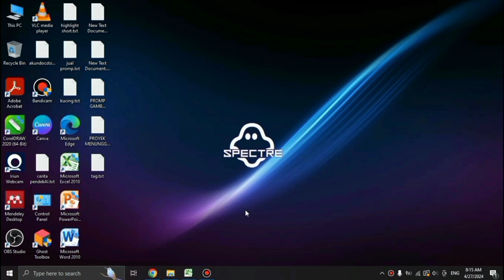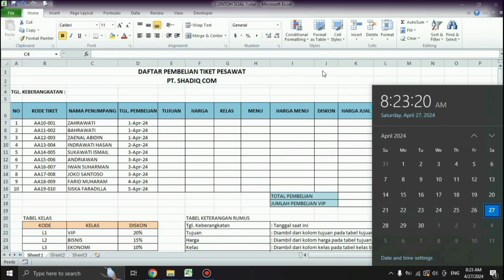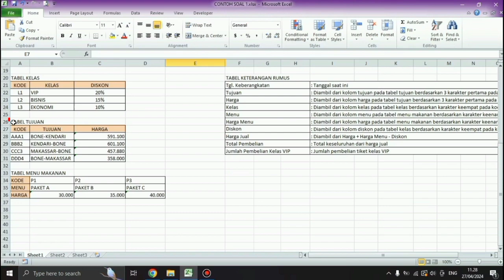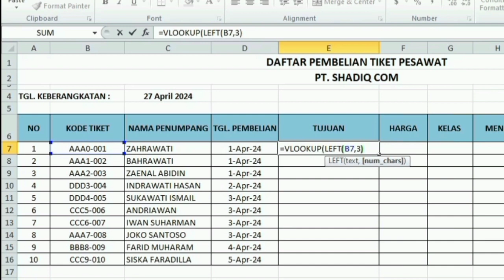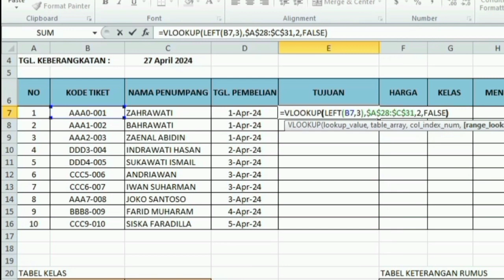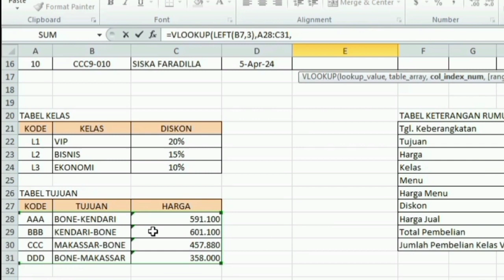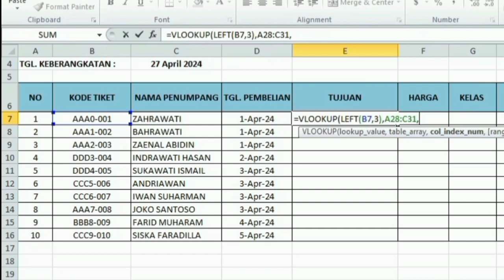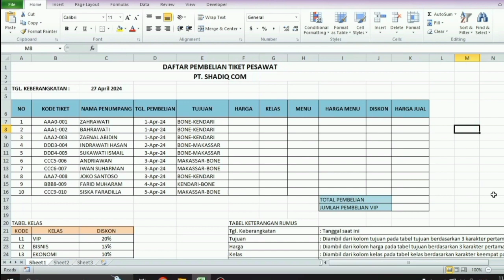Panduan Praktis: Menguasai Rumus untuk Test Masuk Kerja Sebagai Admin Kantor || Belajar Excel Part 1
Selamat datang di tutorial kami yang praktis dan informatif! Apakah Anda sedang bersiap untuk menghadapi tes masuk kerja sebagai admin kantor? Jika ya, Anda berada di tempat yang tepat. Video ini akan membimbing Anda melalui penggunaan rumus yang umum digunakan dalam tes untuk posisi admin kantor.